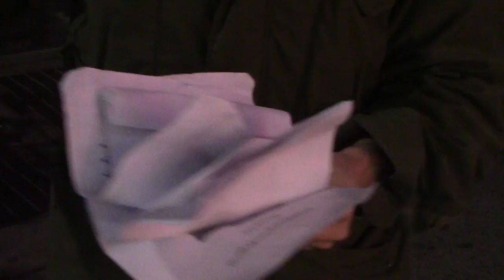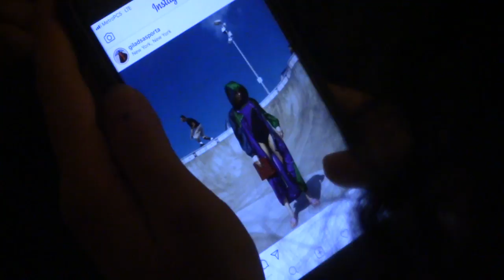Something About The Fans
Stolen tape from the aborted Gene Baker documentary "Something About the Fans" made available for the first time NOW!

Copyright Universal Records, 1993